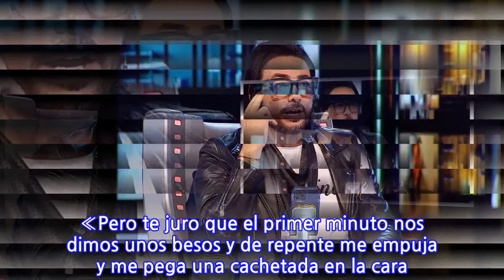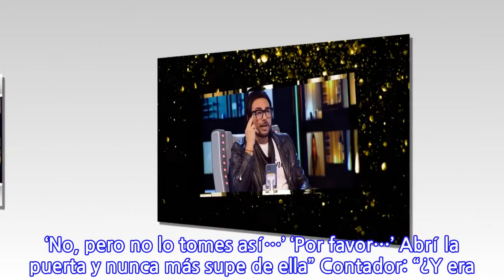«Estuve en Tinder un tiempo. Me salió una gringa loca. Nos dimos unos besos y me...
«Estuve en Tinder un tiempo. Me salió una gringa loca. Nos dimos unos besos y me empuja...

INFORMATION
• Source: glamorama